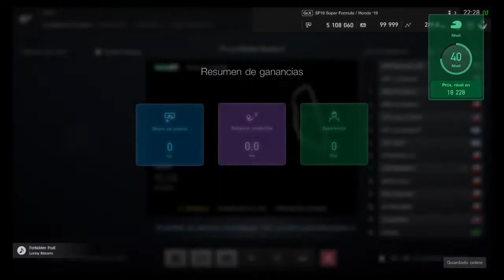Transmisión de PS4 en vivo de CRT-MERINO11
Subiendo GT Turismo sport